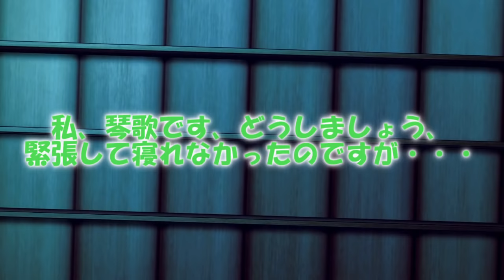専属神篇第三幕～東京異変～EP4～WCBT Second Round～190話「2回戦開幕！絶不調の白鳳」